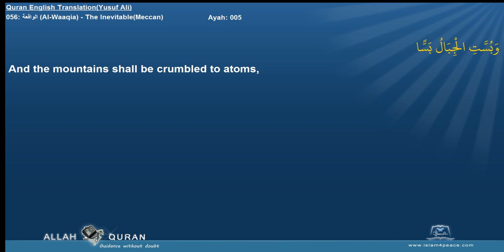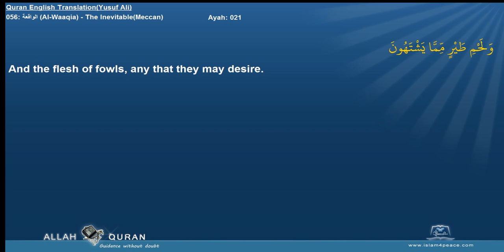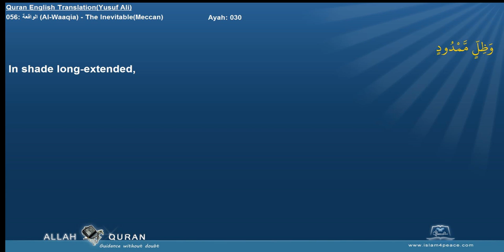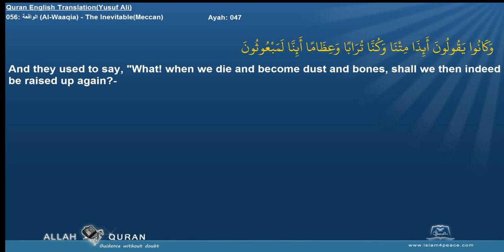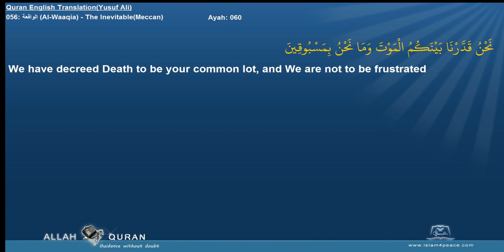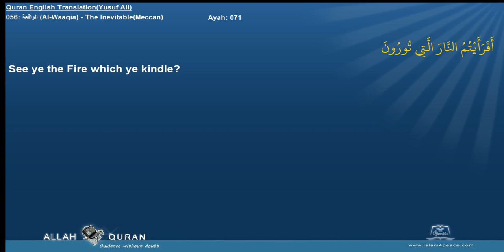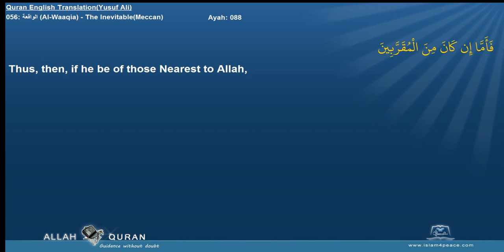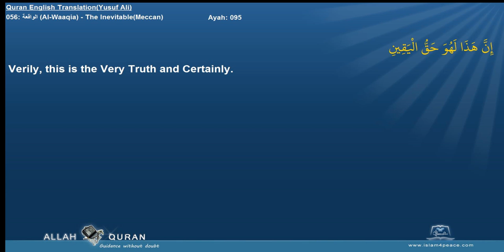Quran English Yusuf Ali Translation 056 الواقعة Al Waaqia The InevitableMeccan Islam4Peace com